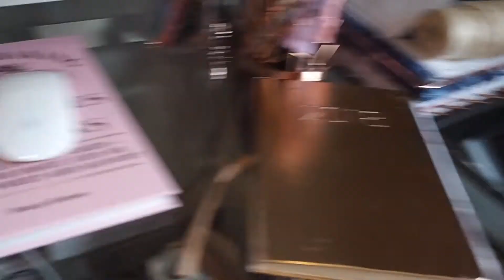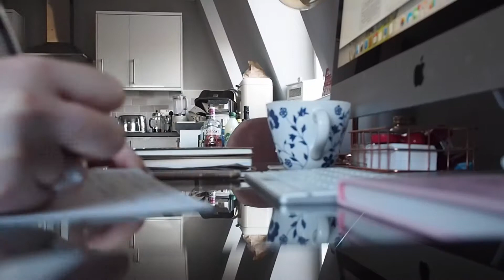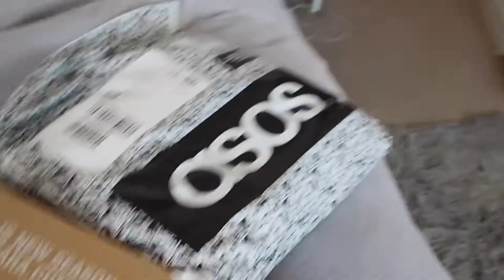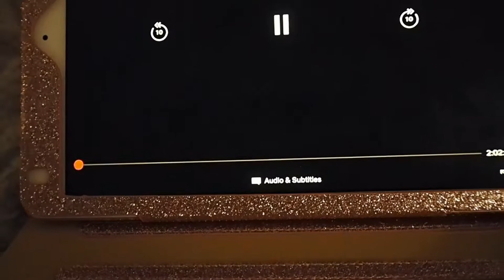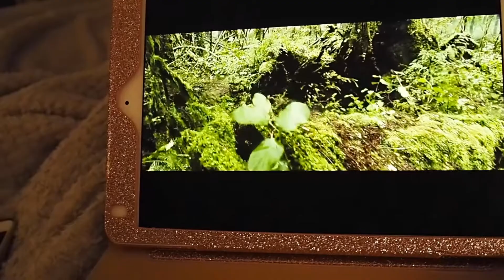Lady Hunter Blog | Vlogmas No.2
Hi everyone and welcome to Vlogmas, week 2! This is my second attempt at vlogging, having given it a little pause for the last two years. What better time to get back into it than Christmas?

Throughout December I am going to be posting three vlogs, as well as one channel video. I hope you enjoy! :-)

Ask me a question! I will be filming a Q&A as part of my get to know me series. Ask me anything below!

Abigail Hunter Marketing - Independent Social Media Manager in the South West.

Vlogmas week 3 coming next week...